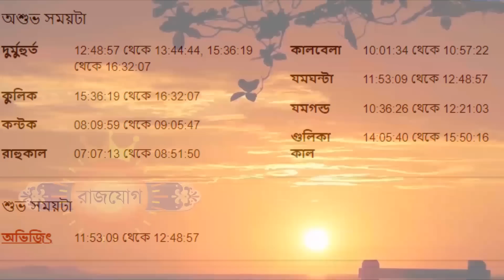১৩ই জুন ২০২২ - কুম্ভ রাশি আজকের রাশিফল - Kumbha Rashi 13th June 2022 Rashifal - Aquarius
১৩ই জুন ২০২২ - কুম্ভ রাশি আজকের রাশিফল - Kumbha Rashi 13th June 2022 Rashifal - Aquarius